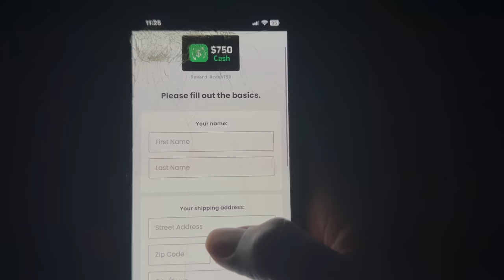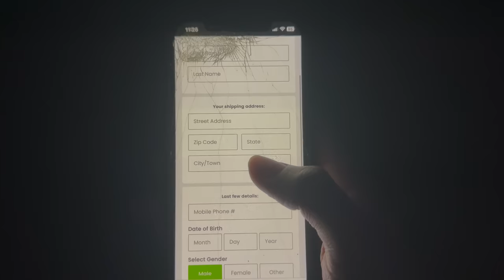I PUT WOODA ON WITH A FREAK IN MIAMI..... **SPRING BREAK 2023**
i hope y’all are enjoying this Miami content!